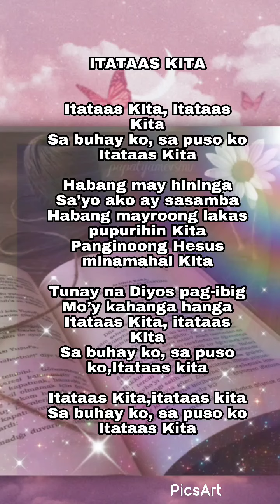itataas kita with lyrics||Christian song/ guitar 🌻❤️|Henzyle ©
When i get a bit stress i get my guitar and play some gospel music for Jesus and it helps to calm myself.
Thank you Lord for giving me such talent like this.I am truly blessed because of you.I dont have wealth but you always provides my needs.

God bless everyone ❤️ let sing